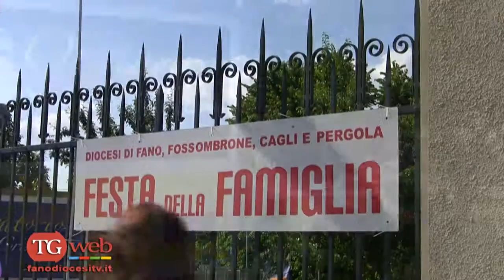Famiglie in festa a San Cristoforo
Tantissime famiglie, domenica 30 maggio complice una bella giornata di sole, hanno partecipato all'undicesima Festa diocesana della Famiglia. La giornata, che ha visto la partecipazione di numerose associazioni, si è conclusa con un momento di preghiera per tutte le famiglie presieduto dal Vescovo, con una cena fraterna e con il concerto del gruppo "Neutro a terra".